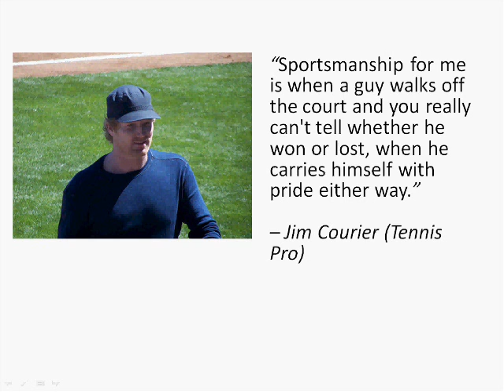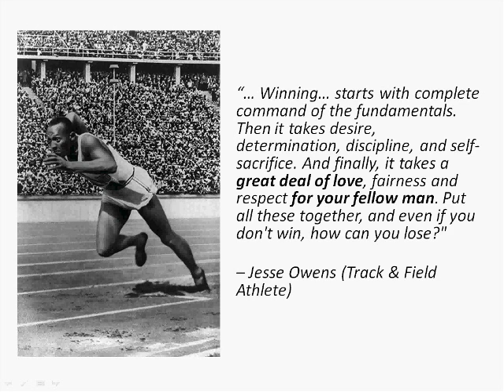Fitness Inspirational & Motivational Quotes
Slides showing motivational and memorable quotes by famous athletes like Michael Jordan, Jesse James, Jim Courier and others.  Pictures are courtesy of Creative Commons, audio track by Alex Beroza, under license.